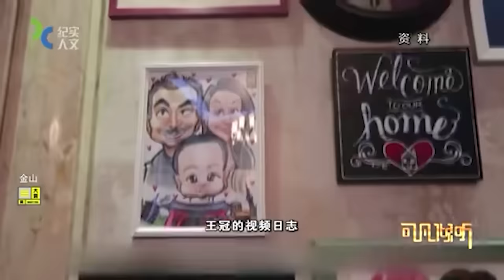阿宝背后的男人！《繁花》里饰演陶陶一角深入人心！——陈龙专访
陈龙 ，1976年7月24日出生于上海市，中国内地男演员，上海电影演员剧团演员。1997年陈龙主演青春偶像剧《真空爱情记录》，正式出道。2000年主演励志爱情剧《星梦恋人》。2001年参演清装动作喜剧《少年黄飞鸿》。2002年凭借主演的古装武侠剧《如来神掌》，入围台湾第39届金钟奖最佳男配角提名，成为首个入围该奖项的内地男艺人。2005年领衔主演年代动作剧《情断上海滩》。